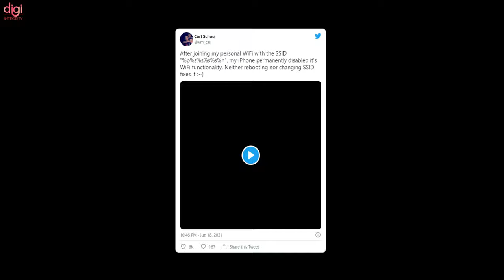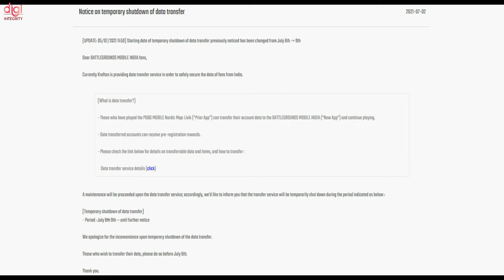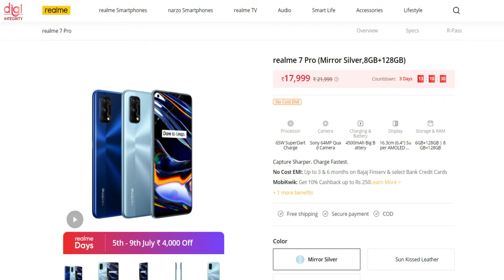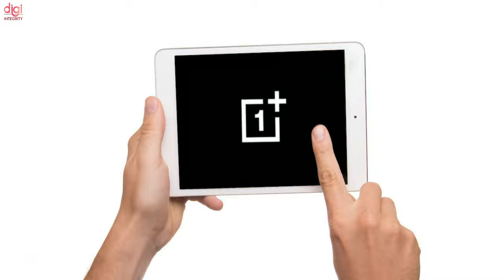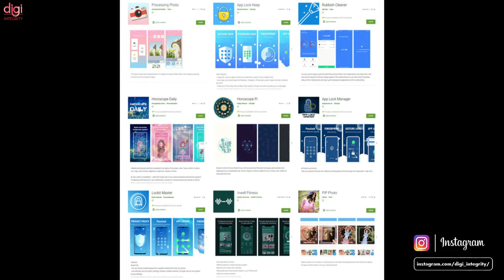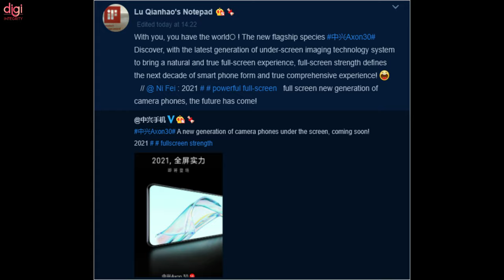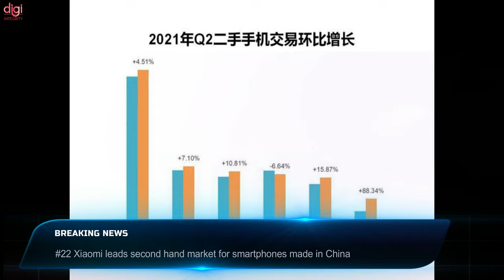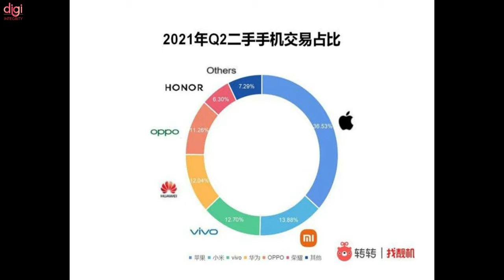TechNews 126 | BGMI Good News,OnePlus Nord 2 Launch Date,iPhone Huge Issue,OnePlus Pad,Nokia G20,etc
Video Highlights
(0:00) : Introduction
(0:13) : A specific network name can completely disable Wi-Fi on your iPhone
(0:35) : Apple iPhone 13 may feature larger wireless charging coils and reverse charging
(0:54) : BGMI players now have until July 9th to transfer PUBG Mobile data
(1:11) : Mi 11 Ultra sale date in India finally revealed
(1:28) : Redmi Note 10T 5G Teased to Launch in India Soon
(1:59) : Redmi Note 10 Pro has got expensive
(2:18) : Realme 7 Pro at a Rs 4,000 discount in Realme Days Sale
(2:27) : The Realme GT Master Edition is expected to go official soon
(2:51) : Samsung Galaxy Z Flip3 will get a Thom Browne limited edition
(3:20) : Sony postpones its camera launch event
(3:39) : OnePlus tablet launching soon
(3:51) : OnePlus 9T launch timeline
(4:06) : OnePlus Nord 2 launch date tipped
(4:22) : Google bans 9 popular Android apps
(4:39) : OPPO Reno6 Z launch date confirmed
(5:11) : Huawei to officially launch the MatePad 11
(5:21) : Today is the last day for Jeff Bezos as Amazon CEO
(5:34) : Ghost of Tsushima Director’s Cut Pre-Orders Now Available on India Sony PlayStation Store
(6:08) : ZTE Axon 30 5G teaser poster confirms
(6:31) : Nokia G20 Pre-orders in India Begin
(7:02) : DJI Pocket 2 Handheld Camera Gimbal getting a white-colored version
(7:18) : Xiaomi leads the second-hand market for smartphones made in China
(8:11) : Thanks for watching

TechNews 125 | BGMI Is No.1,Jio 5GB Data Loan,20GB RAM Phone,Vivo Y72 5G,Free Fire X Street Fighter

TechNews 124 | Vivo Drone Cam, BGMI Is Finally Here, realme x Kodak, Mi MIX Flip,Snapdragon 895, etc